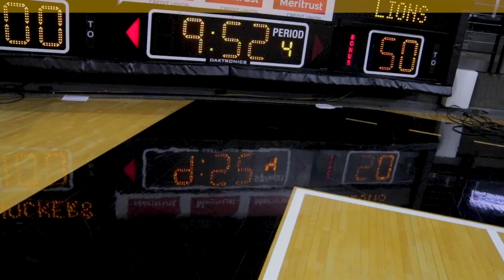Highlights: WBB vs. UAPB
Highlights from Wichita State's 100-50 win over Arkansas-Pine Bluff Monday, Dec. 16, 2019.